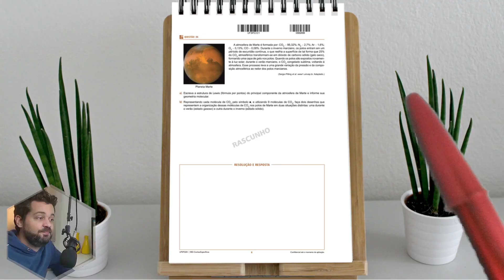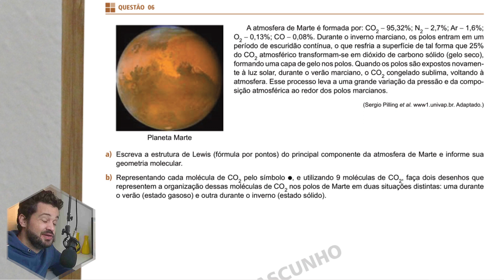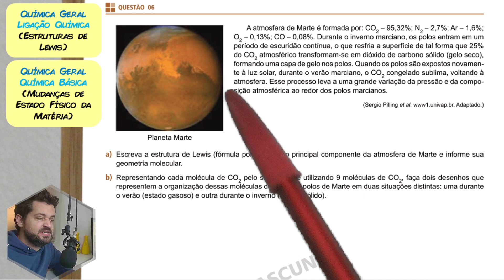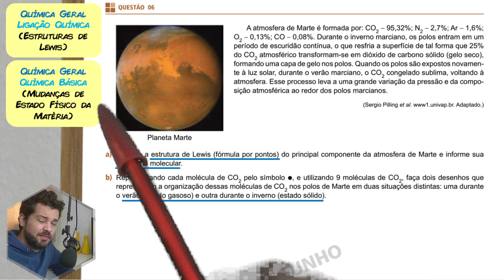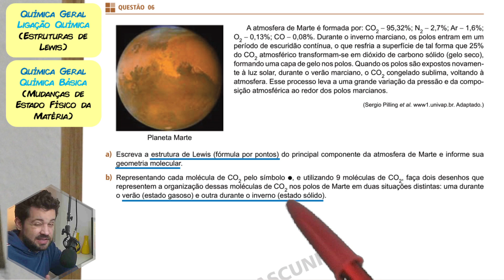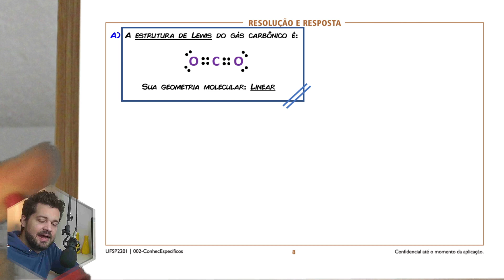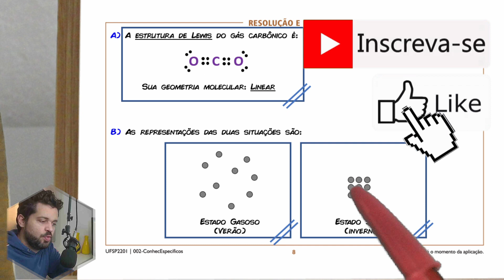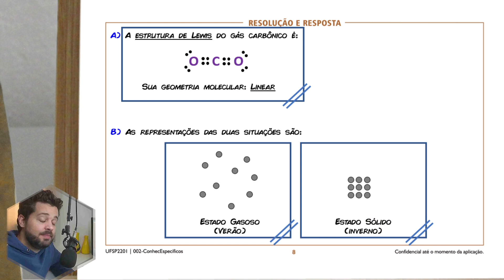✏️ A atmosfera de Marte é formada por: CO2 - 95,32%; N2 - 2,7%; Ar - 1,6%; O2 - 0,13%; CO - 0,08%.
A atmosfera de Marte é formada por: CO2 - 95,32%; N2 - 2,7%; Ar - 1,6%; O2 - 0,13%; CO - 0,08%. Durante o inverno marciano, os polos entram em um período de escuridão contínua, o que resfria a superfície de tal forma que 25% do CO2  atmosférico transformam-se em dióxido de carbono sólido (gelo seco), formando uma capa de gelo nos polos. Quando os polos são expostos novamente à luz solar, durante o verão marciano, o CO2 congelado sublima, voltando à atmosfera. Esse processo leva a uma grande variação da pressão e da composição atmosférica ao redor dos polos marcianos.

Correção comentada de uma questão da UNIFESP 2023 SEGUNDO DIA - PROVA DE CONHECIMENTOS ESPECÍFICOS. Essa é prova utilizada no sistema misto de seleção da Unifesp que oferece 121 vagas em Medicina, e 50 em Ciências Biológicas.  A UNIFESP é uma instituição PÚBLICA, GRATUITA e de QUALIDADE.

3) ► Aula sobre Tema:
[Não disponível]

Começo da questão:
(UNIFESP 2023 - 2ºDia) A atmosfera de Marte é formada por: CO2 - 95,32%; N2 - 2,7%; Ar - 1,6%; O2 - 0,13%; CO - 0,08%. Durante o inverno marciano, os polos entram em um período de escuridão contínua, o que resfria a superfície de tal forma que 25% do CO2  atmosférico transformam-se em dióxido de carbono sólido (gelo seco), formando uma capa de gelo nos polos. Quando os polos são expostos novamente à luz solar, durante o verão marciano, o CO2 congelado sublima, voltando à atmosfera. Esse processo leva a uma grande variação da pressão e da composição atmosférica ao redor dos polos marcianos.
a) Escreva a estrutura de Lewis (fórmula por pontos) do principal componente da atmosfera de Marte e informe sua geometria molecular.
b) Representando cada molécula de CO2  pelo símbolo , e utilizando 9 moléculas de CO2 , faça dois desenhos que representem a organização dessas moléculas de CO2 nos polos de Marte em duas situações distintas: uma durante o verão (estado gasoso) e outra durante o inverno (estado sólido).